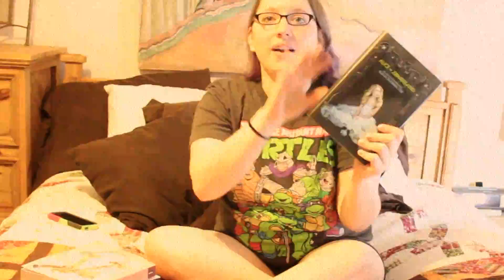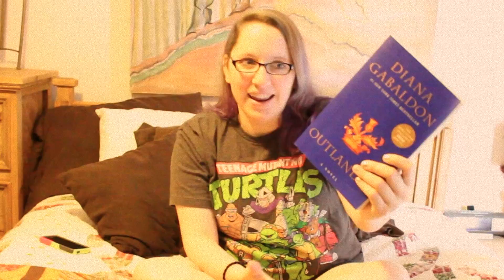Places I've Lived: Book Road Trip | Booktube-A-Thon Day 6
Southern states galore in this book road trip!

Hows the Booktube-A-Thon treating you?
Im exhausted!